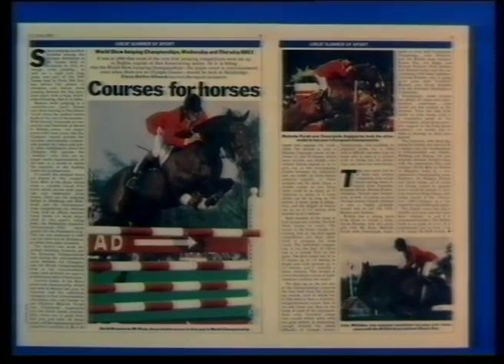2 June 1982 BBC1 - Weather, Radio Times ad & Taxi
Jack Scott with the weather, followed by a Radio Times ad featuring Rod Steiger and Ian Botham, and the intro to Taxi. Anyone know why the episode of Taxi was changed? It was due to be the second of a two-part story.